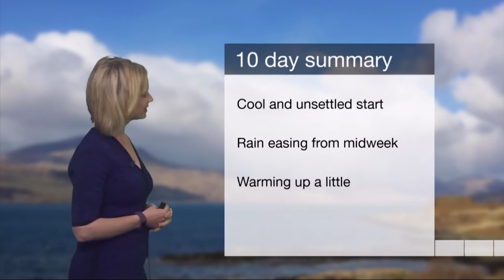Sarah Keith-Lucas BBC Weather for the Week Ahead April 28th 2018